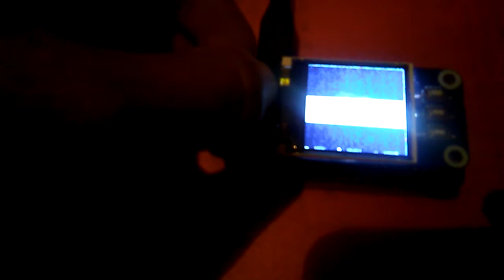Miniboy a raspberrypi gaming handheld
Hey guys I wanted to show off one of my latest projects which is making the world's smallest gaming handheld by using a Raspberry Pi zero W and a waveshare 1.44 LCD hats as always please like And subscribe and feel free to leave a comment down below